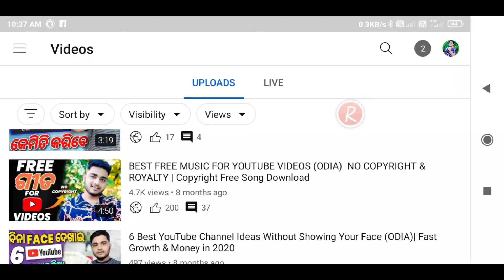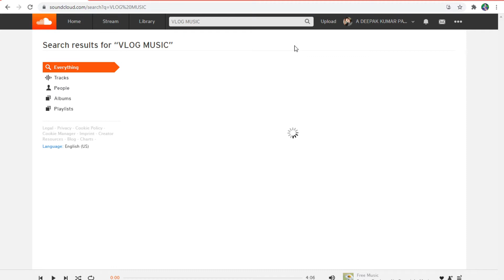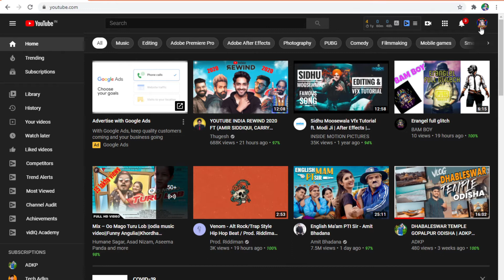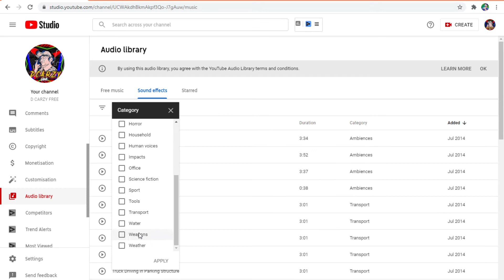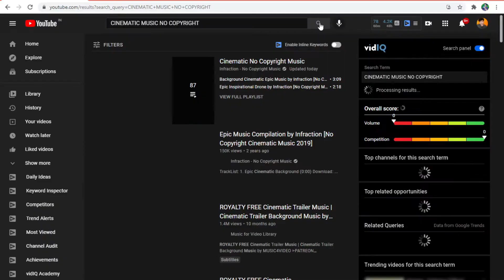Best Copyright Free Music For YouTube Videos ( ODIA ) | Top 3 Royalty-Free Music Sites 2021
* Ajiro Video Re Mu Apnoku Share Karichi Ki

*Jadi Video Pasand Asichi To Aha Sabu Karontu Bilkul Free

🔘how to get background music for youtube
🔘free soundcloud music

🌀TRIPOD 1
🌀 TRIPOD 2

🌀BOYA BY--M1(MIC)
🌀LAPEL MIC :.

🌀HULK TOY 🐸

ABOUT: (ADKP ODIA ) Is A YouTube Channel Where You Will  Find All Tech Related Videos In Odia .